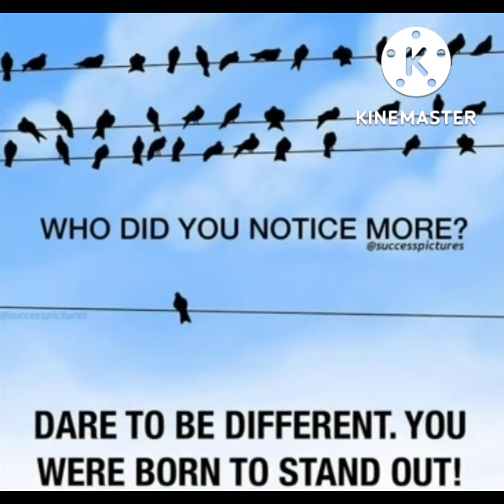Top motivational pictures with deep meaning